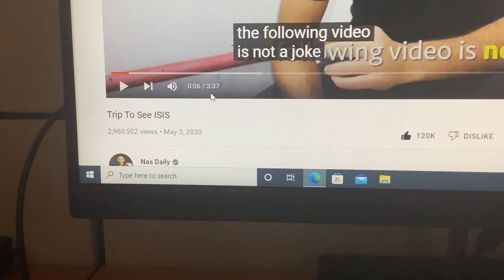I found an update on the subtitles for one video.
I want you to listen to a few seconds of the video and find something that is off. The video playing was from @NasDaily.